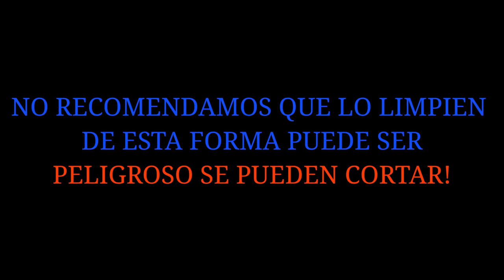PEZ DIABLO, PESCA Y COCINA !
Este pescado es mas conocido como pez diablo, pleco o limpia pecera, en algunos países es muy común el consumo de este pescado pero en otros no, en mi país no es muy común pero en algunos lugares si lo comen, la verdad quede super impresionado con el sabor la verdad ahy que probarlo para entender que un pescado tan feo pueda ser tan bueno de comer.

si les interesa aprender sobre pesca a parte de suscribirse a este canal les recomiendo que chequeen estos tutoriales de pesca aqui encontraran información sobre pesca de mar y también de agua dulce, desde orillas y en aguas profundas aqui están todos los tutoriales que he hecho y videos que considero informativos

SI LE GUSTARIA APOYARME A Y SER PARTE DE ESTA FAMILIA HACIENDOSE MIEMBRO USE ESTE ENLACE

RECUERDEN TODOS LOS JUEVES ESTAMOS AQUI EN VIVO PARA HABLAR DE PESCA!